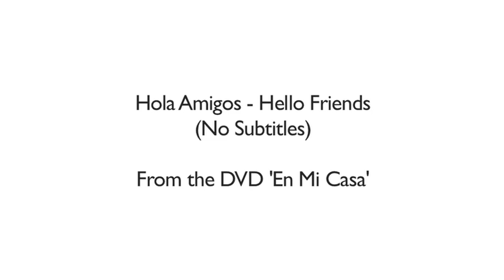Hola Amigos / Hello Friends from En Mi Casa DVD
This video remake shows kids enjoying our well-loved, award-winning song.  Get kids started speaking Spanish with this fun, upbeat, and clearly pronounced song.